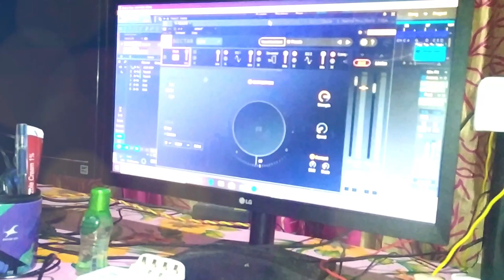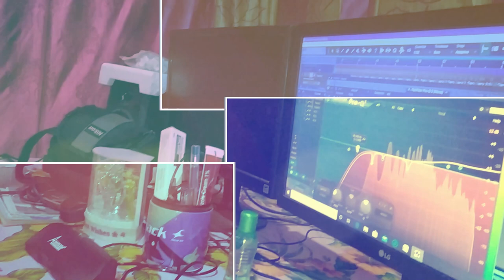YEH JIVAN TERA (COVER) || GOSPEL SONG 2020 || FT. MICHEAL PATHOR || SALIP TOPNO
Vocal : Micheal Pathor
Music Rearranged & Record :- Salip Topno
Original Audio credits: Unknown
Videography: Salip